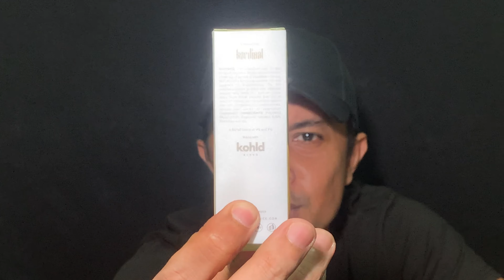NEW LINE-UP KARDINAL KRISTAL | 6 MORE NEW FLAVOUR | PART 2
E-Juice Malaysia Yang Ada Dipasaran Negara.
Kali Ini Kardinal Kristal perisa Pineapple, Blackcurrant, Root Beer.

Flavour Pilihan :
~ Apple
~ Strawberry
~ Energy
~ Pineapple
~ Blackcurrant
~ Root Beer

Ratio : VG50/ PG50
Strength : 3.0%
Quantity : 15ml
Price : RM15.00

Malu Ape Bossku Nak Berhenti Rokok.. Vaporise Arr..